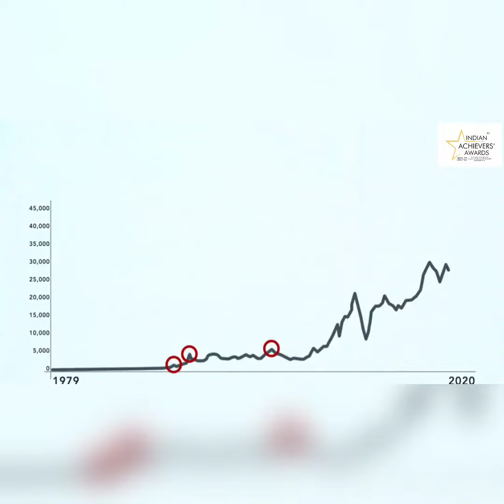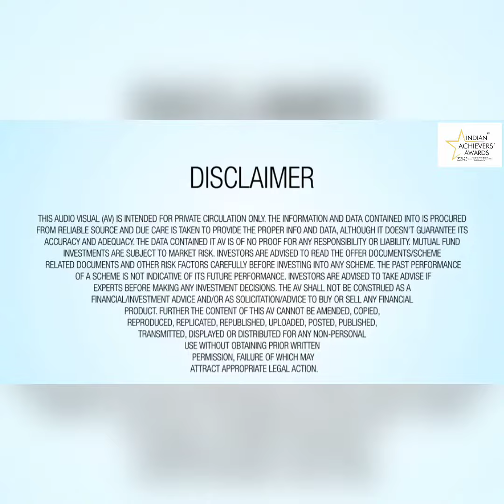Correction is Temporary Vs Growth is Permanent